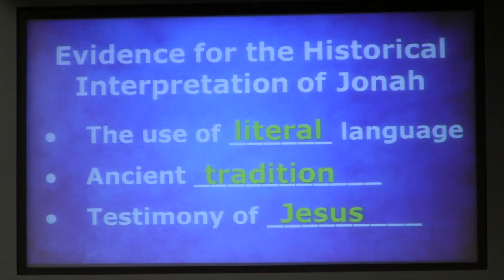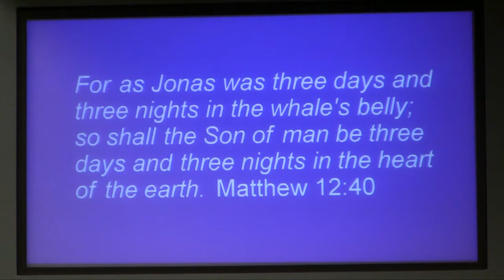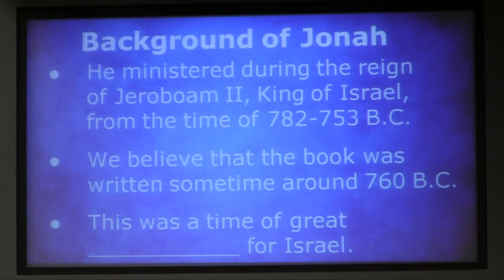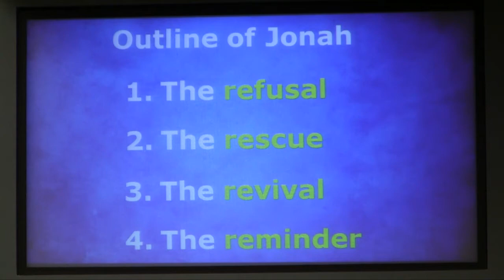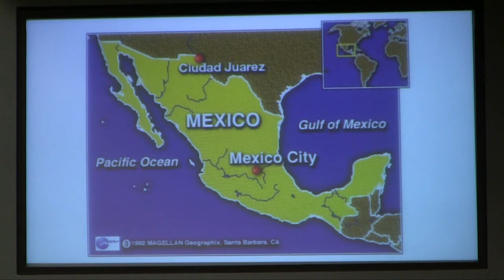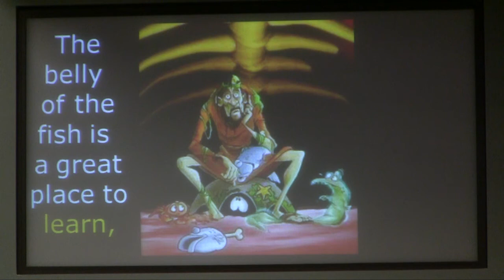Getting Nowhere Fast